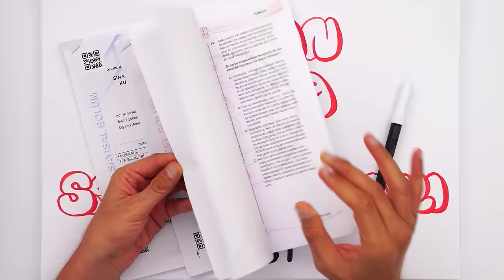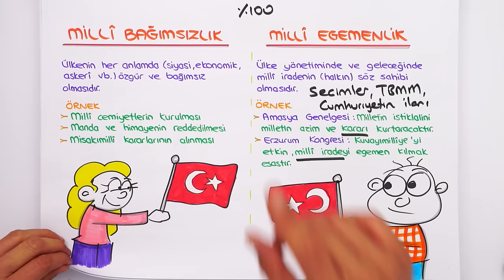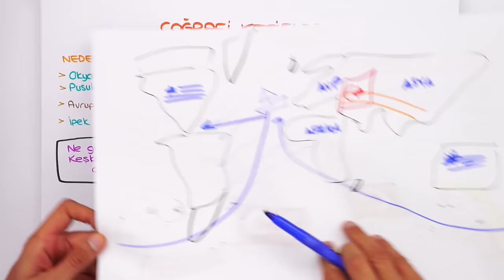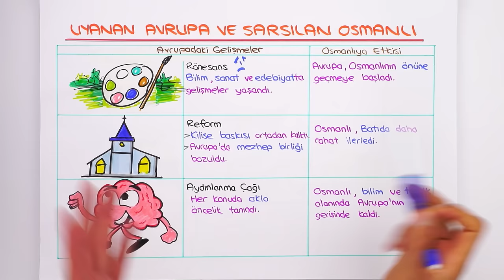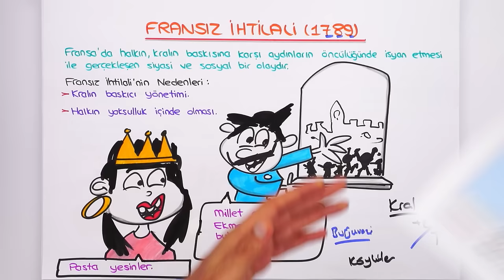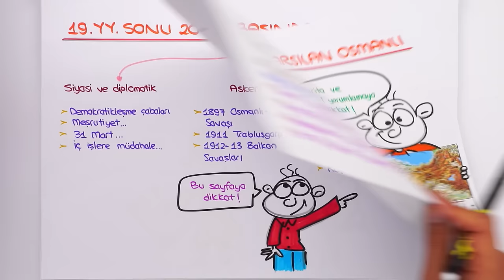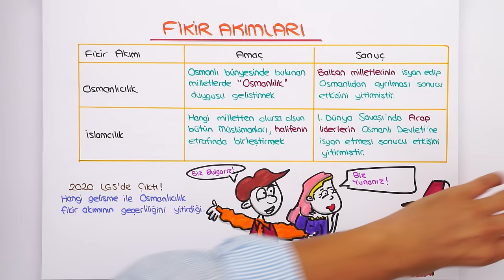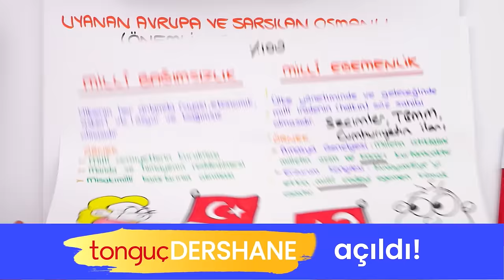Uyanan Avrupa ve Sarsılan Osmanlı 📕 tonguçCUP 1.Sezon - 8SOS1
tonguçCUP 1.Sezon başladııı! 🎉 Bugün İnkılap dersinin "Uyanan Avrupa ve Sarsılan Osmanlı" konusu ile 2024 LGS'ye adım atıyoruz. 🙌 Ayrıca sene boyunca canlı yayınlar, yeni nesil soru çözümleri, challengelar, LGS günlükleri ve motivasyon videoları ile biz hep seninleyiz! O zaman hazırsan kemerleri bağla, uçuşa geçiyoruz. 🚀